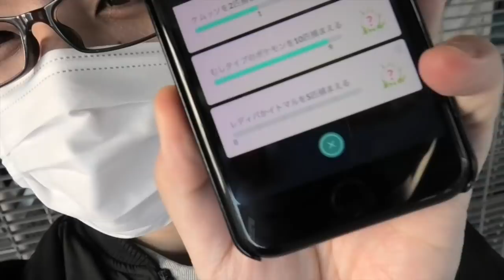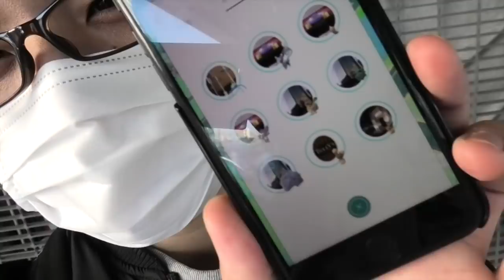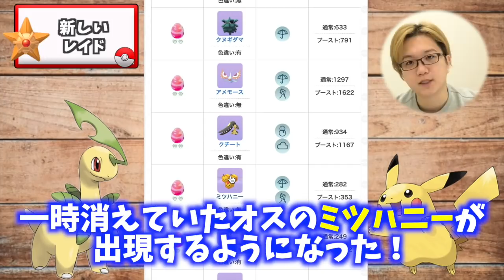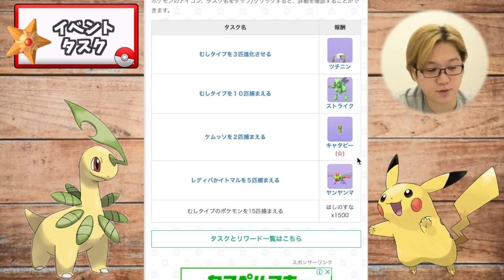虫イベで色違いストライク実装!!テッカニンレイドは意外と数少ない説?【ポケモンGO】